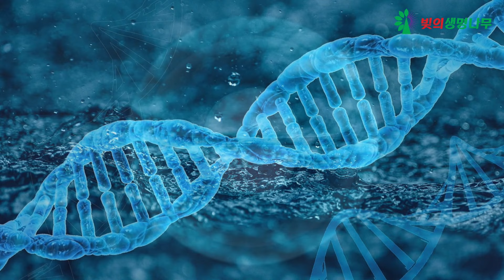빛과 소리의 세계라